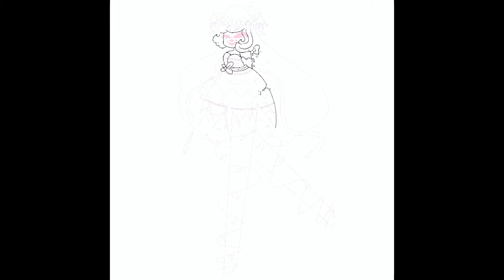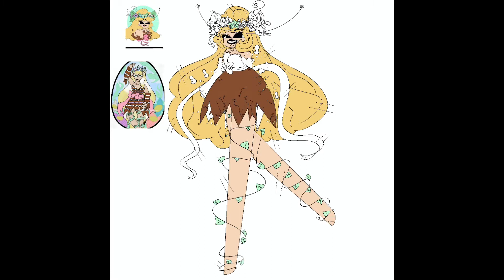💞Dtiys prize speed paint💞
Here’s a dtiys prize for my friend